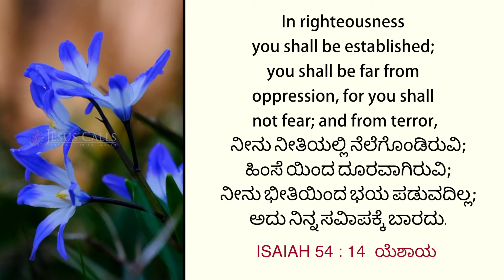ಪೀಡಿಸುವಿಕೆಯಿಂದ ಬಿಡುಗಡೆ | Samuel Dhinakaran | Today's Blessing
ನೀವು ಇಂದು ಎದುರಿಸುವ ದಬ್ಬಾಳಿಕೆಯು, ನೀತಿವಂತಿಕೆಯ, ಸಂಪೂರ್ಣ ಸ್ವಾಾತಂತ್ರ್ಯದ ಮತ್ತು ಸಂತೋಷದ ಜೀವಿತಕ್ಕೆ ಮುನ್ನಡೆಸುತ್ತಿದೆ. ಇಂದಿನ ವಾಗ್ದಾನ ಸಂದೇಶವನ್ನು ವೀಕ್ಷಿಸುವುದರ ಮೂಲಕ ಈ ಆಶೀರ್ವಾದವನ್ನು ಹೊಂದಿಕೊಳ್ಳಿರಿ.